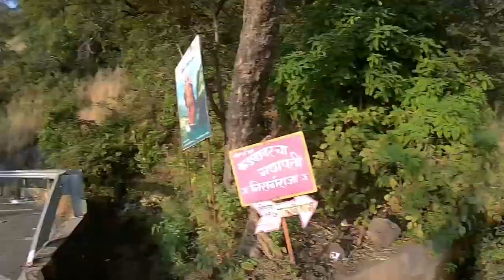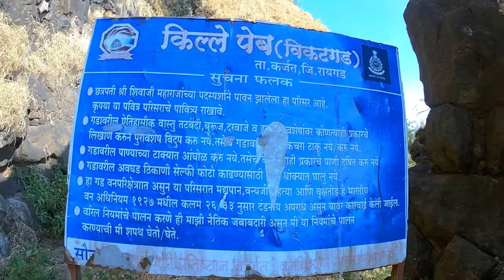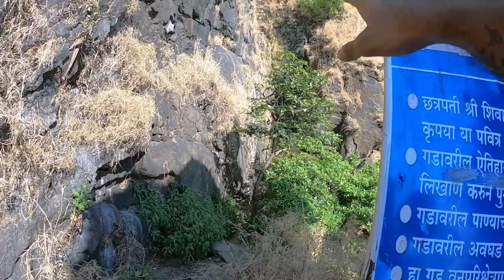Peb Fort Vikatgad_ PART 01 (Beauty belongs to this location)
Hey guys back with another travel vlog part 01. This time we went to Peb fort which is located near Matheran.This fort can be reached from Panvel and Neral towns. The nearest town is Matheran which is 8km from Neral. The Neral is well connected by rail and road. It is a busy station on the Mumbai-Pune railway line. There are good hotels in Matheran and Neral. Tea and snacks are also available in small hotels on the way to Matheran. There are many routes to reach the fort. The easiest is to reach Matheran by bus/car/train and start walking along the railway track. The route is very narrow. There are few trees on the trekking route. It takes about an hour to reach the entrance stairs of the fort. The night stay on the fort can be made in the Datta temple on the fort. The other path is from the Kadya Ganpati idol. A scary walk along the lonely path is followed to reach the col on the north, then follow the trek path on the other side of the hill to reach the Peb fort. The other two routes are very difficult. he path becomes slippery during monsoon and may lead to [2] These trek routes start from the base village Mamadapur and Fanaswadi. It requires three hours to reach the fort from the base villages. A path that leads to the col on the north of the fort is to be approached with high endurance. The trek path along the electric towers leads to the col. After reaching the col, the path over the southern narrow ridge should be followed to reach the Vikatgad fort scarp. There are three five-foot-high rock patches to be negotiated to reach the entrance gate. The path moves along the western side of the scarp. A nice cave temple is on the way. There is water available in the rock-cut cisterns.[3] There are some narrow caves dug along the scarp. The caves are very narrow so that only one person can enter inside at a time. One of the caves is 20-30 feet long with a small iron ladder to climb down. It is very humid and dark in the cave. This fort can be visited in all seasons, however, it is very windy and cloudy in the rainy season.

This vlog is a talkative vlog so have not put any cinematic shots because I have made a proper cinematic video, would be sharing the after tomorrow so stay tuned for cinematic shots.

Also sharing my Instagram handle so you can follow me on that for more travel stuff.
Instagrame Handle :- @KewalVoraVlogs

Thanks & Regards
Giffy_Kewal